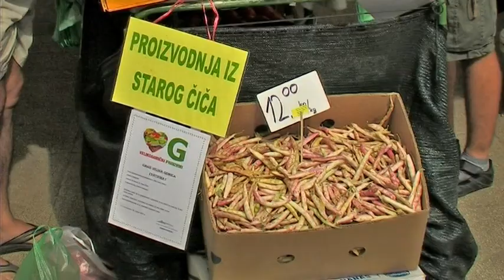"Među nama su lažni poljoprivrednici!"